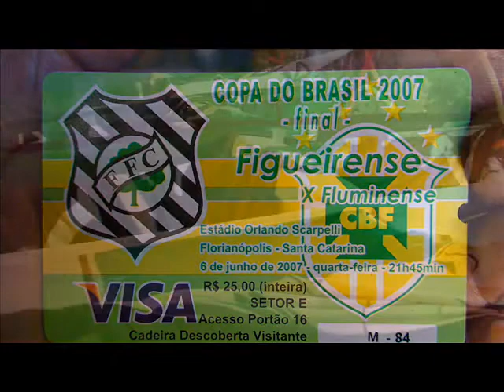SLIDE SHOW 2007 - Jogos Div.- LEGIÃO + YOUNG + FORÇA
Estamos melhorando.
Fotos e áudio captados nos jogos contra Figueirense (Copa Brasil), Sport,  Atl-PR, Am-RN, Gremio e Botafogo (Brasileirão 2007) Entre Maio e Setembro